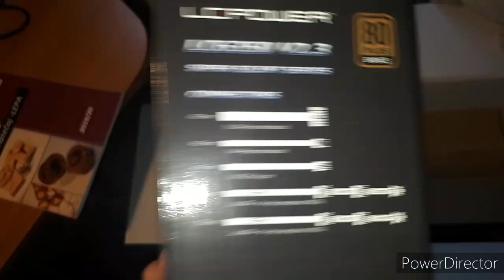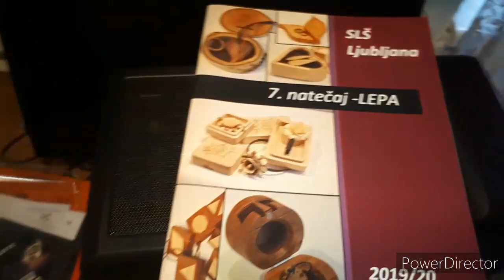My gaming setup & brawl stars unlocking COLETTE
My gaming setup & unlocking brawler COLETTE.